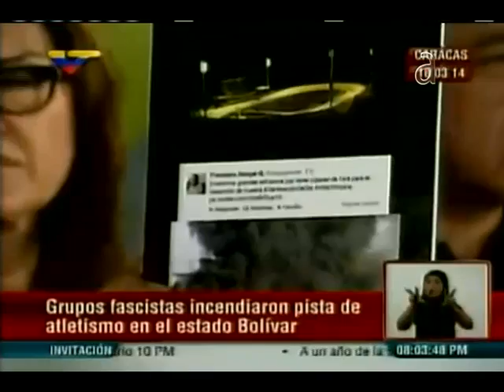Estudiantes venezolanos continuan protestando en las calles - América TeVé